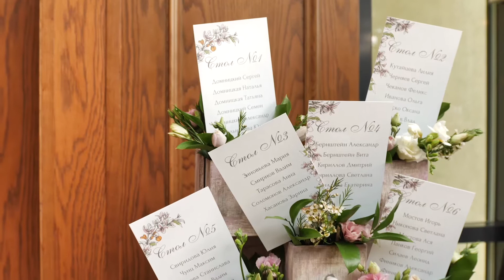Dmitriy & Anna wedding in the castle BIP